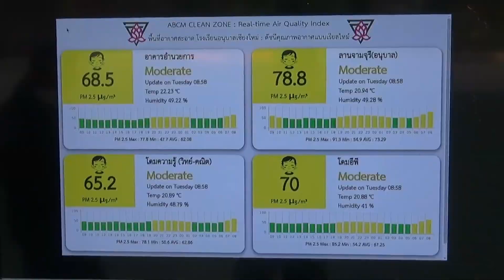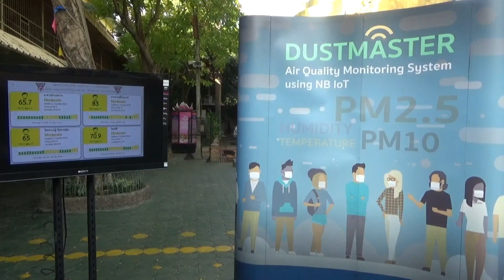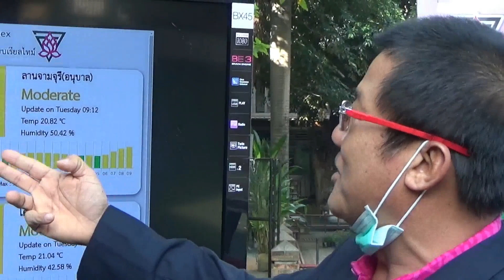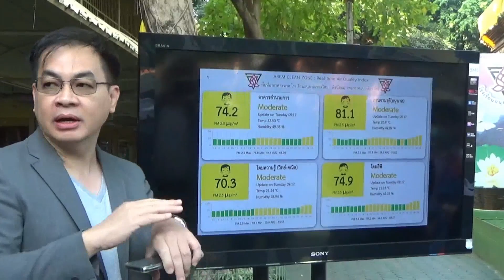280163 7 เชียงใหม่ โรงเรียนอนุบาลเชียงใหม่ทำแอพฯเครื่องตรวจแบบเรียลไทม์